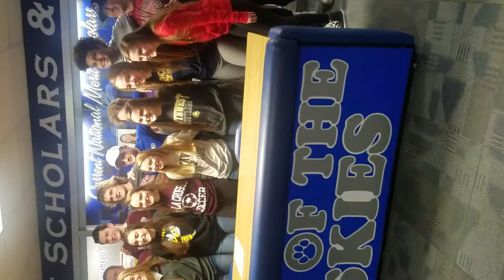group picture signing day OHS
Owatonna college signing day 2018